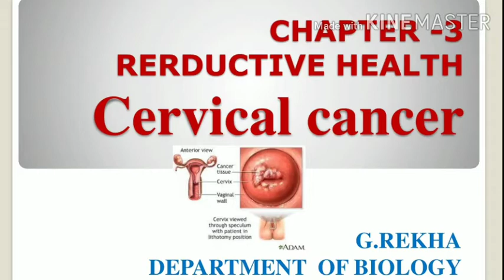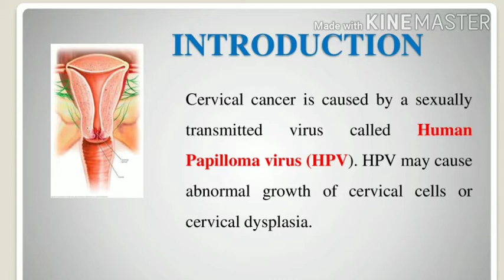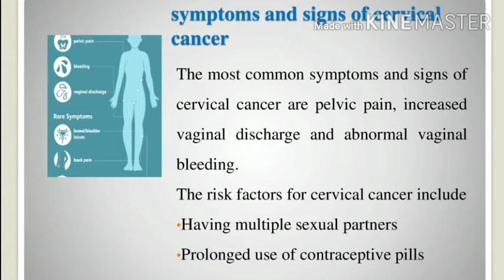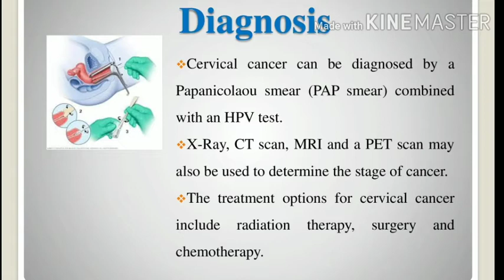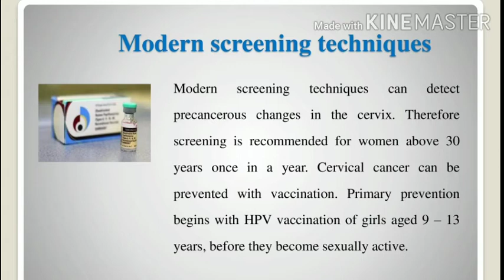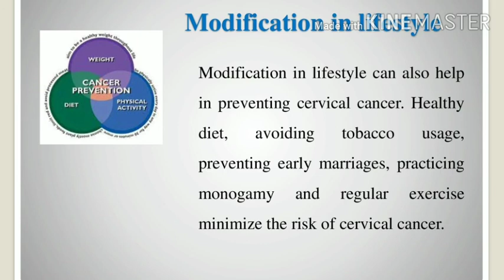Ch 3 cervical cancer 12 std